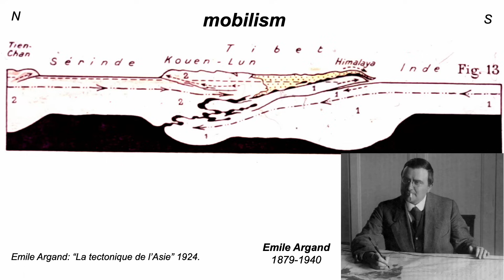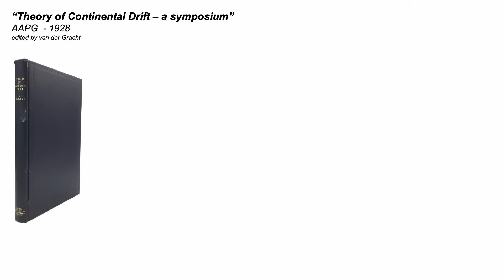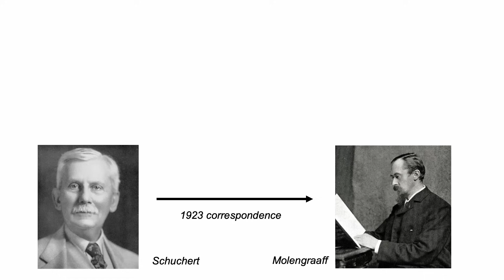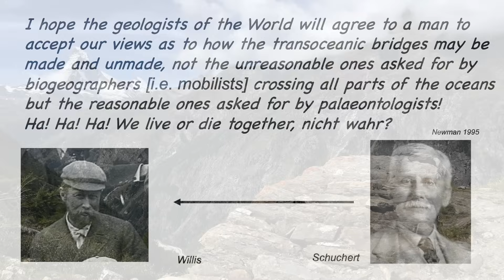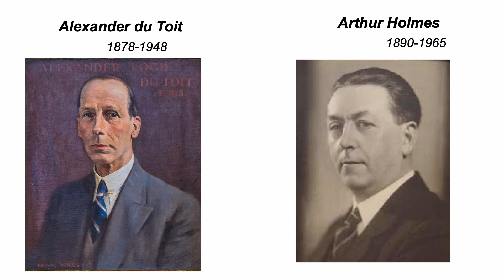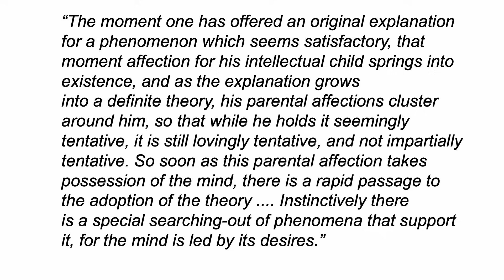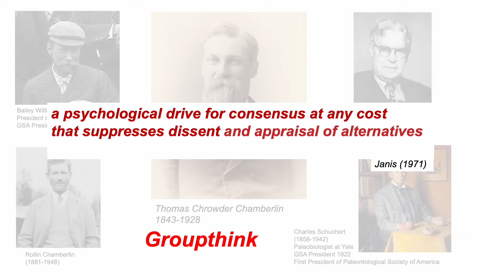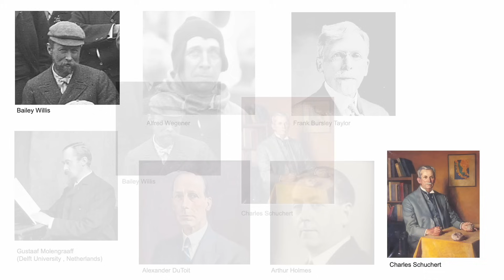Trashing continental drift. 2- Lessons in intolerance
Rob continues his investigation of the great continental drift debate and explores how groupthink was reinforced by divisive attitudes and language, rather than encouraging inclusive problem-solving that can come from valuing diverse communities and ideas.  Part of The Shear Zone Channel. For part 1